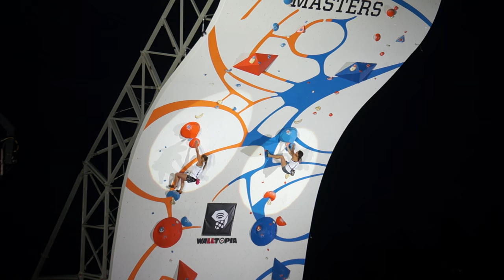Natalie Bärtschi vs. Sidney Trinidad in the semi-final round of Psicobloc Masters 2016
Natalie Bärtschi (3rd Seed) vs. Sidney Trinidad (2nd seed) in the semi-final round of Psicobloc Masters 2016 in Park City, Utah on August 5th.